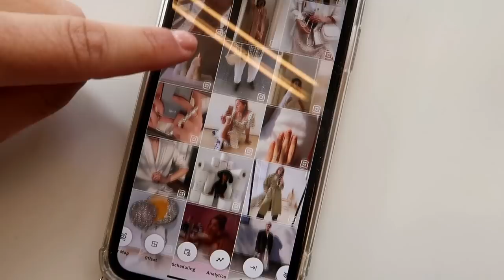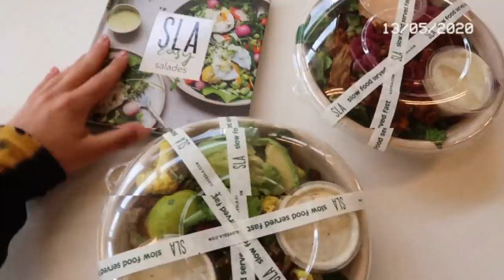Dit was een heerlijke week.. eindelijk weer met vriendinnen! • vlog #119 • Yara Michels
Happy Friday! Ik heb het vloggen weer te pakken :) Hoewel er eigenlijk niet zo veel spannends gebeurt in deze Corona-tijden, merk ik dat ik de structuur van het vloggen eigenlijk heel fijn vind, en dat het leven langzaam ook weer iets normaler wordt. Zo heb ik voor het eerst sinds de quarantaine weer met vriendinnen op gepaste afstand afgesproken. Ik laat jullie een easy make-up routine zien en ga met Jordy even uitwaaien op een zo goed als leeg strand. Hoe gaat het met jullie? Liefs!